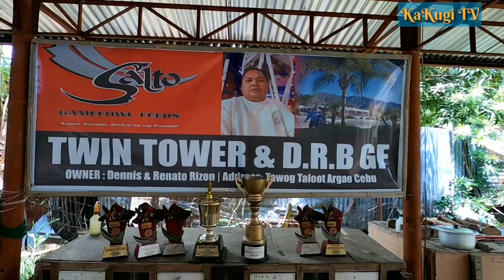EP189: TOP 5 Backyard Farm Visited ni KaKugi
ito po yung sa tingin ko Ang Top 5 na backyard farm na nabisita natin from 2021 to March 2022..